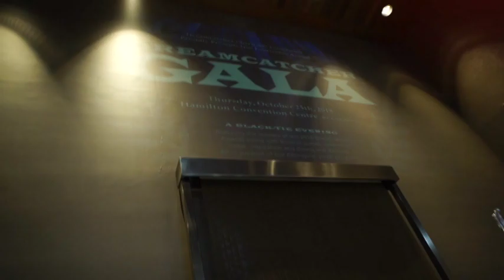Dreamcatcher 14th Annual Gala